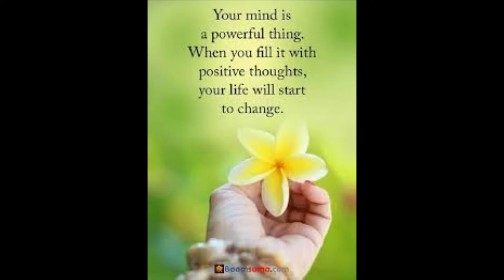Thought for the Day|| English || Morning Assembly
Hello students, today we will start or day with a beautiful morning thought in English.
Every day is beautiful if we start it with morning motivation.